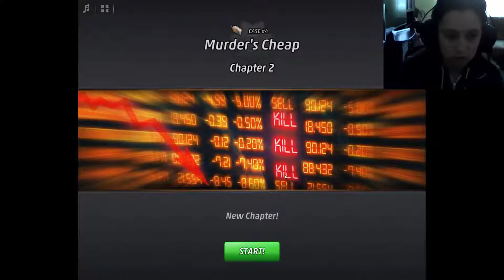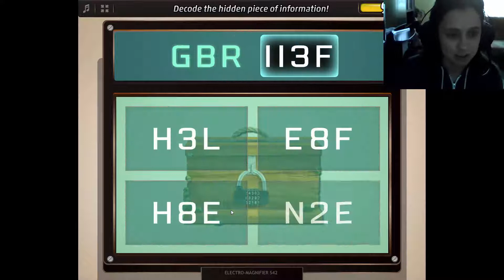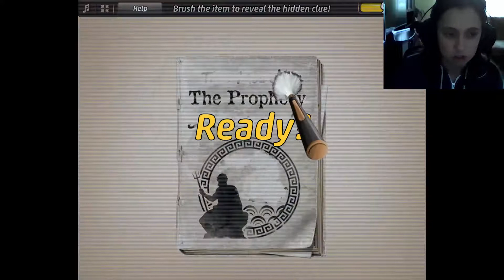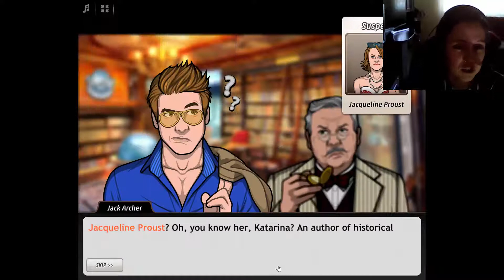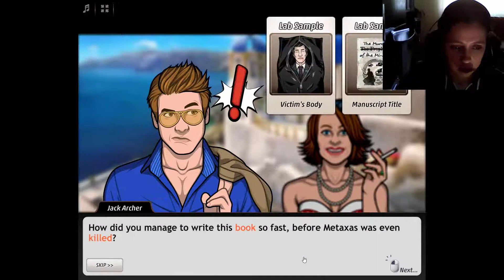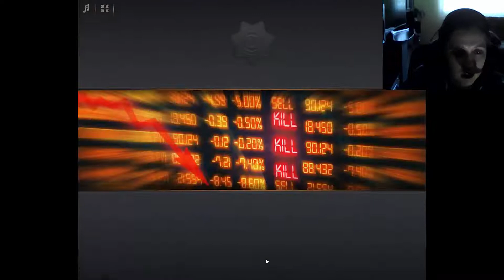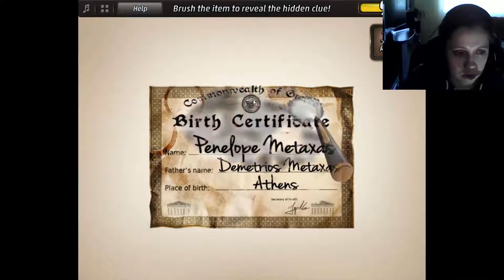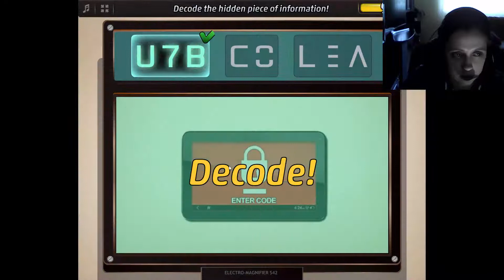Criminal Case World Edition - Case #4 - Murder's Cheap - Chapter 2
Gilchrist is here again and that French writer also. Someone planted a bomb on Santorini.